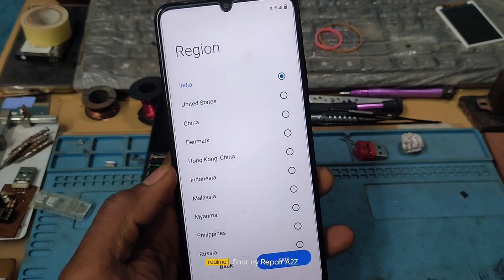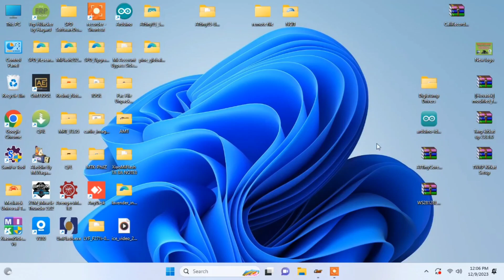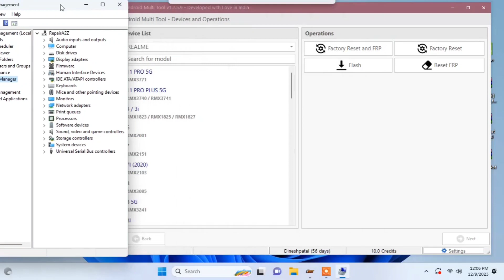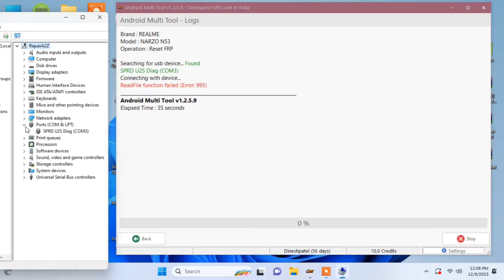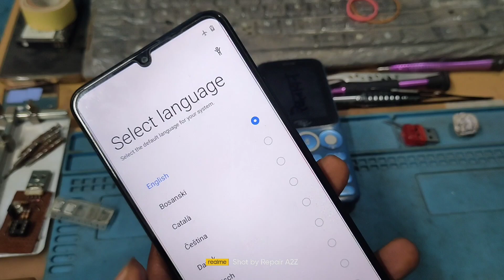Realme narzo N53 One click FRP Remove | Android Multitool | Realme narzo N53 FRP bypass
Dosto aaj ki video me hum realme narzo N53 ka FRP bypass karne Wale hai Android Multitool ka use karke complete jankari k liye video end tak jarur Dekhe.

1. Xiomi Redmi Poco Bootloader unlock

2. Best 3 method to Root any Android with